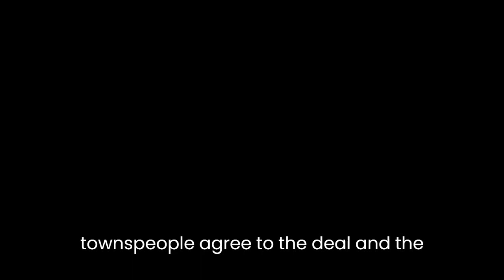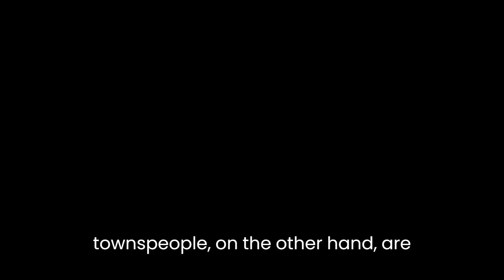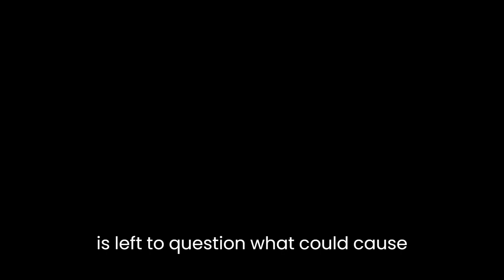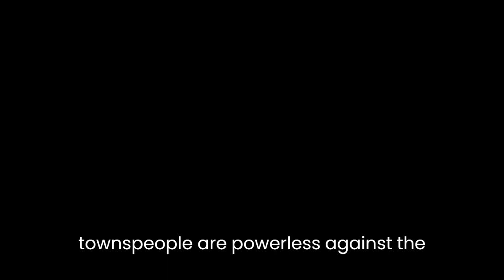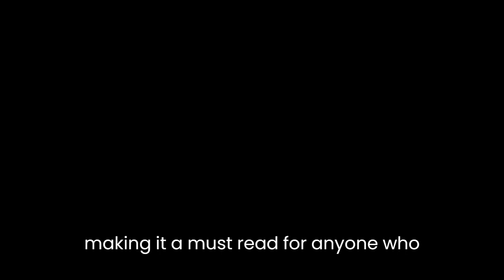"The Pied Piper of Dipper Creek" By Thomas H. Raddall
"The Pied Piper of Dipper Creek" by Thomas H. Raddall is a short story that explores the themes of temptation, greed, and betrayal. The story is set in the rural town of Dipper Creek, where the residents have been plagued by a rat infestation. In an attempt to rid the town of the vermin, the townspeople call upon a mysterious figure known as the Pied Piper.The Pied Piper arrives in Dipper Creek and offers to rid the town of the rats in exchange for a large sum of money. The townspeople agree to the deal and the Pied Piper uses his magic flute to lure the rats away. However, when the time comes to pay the Piper, the townspeople renege on their promise and refuse to pay him. Enraged, the Pied Piper uses his flute to lure away the town's children as a form of revenge.The story serves as a cautionary tale, warning against the dangers of greed and betrayal. The townspeople's refusal to honor their agreement with the Pied Piper serves as a metaphor for the negative consequences that can result from breaking one's promises. The Pied Piper's retaliation is a warning of the power of temptation and the dangers of giving into it.Another theme that is explored in the story is the idea of control. The Pied Piper is able to manipulate the rats and the children with his flute, symbolizing the power of persuasion and control. The townspeople, on the other hand, are unable to resist the temptation of the Pied Piper's offer, showing how easily people can be swayed by those in positions of power.The setting of the story also plays a significant role in shaping its themes and overall tone. The rural setting of Dipper Creek is depicted as a peaceful and idyllic community, contrasting with the darker and more ominous events that take place later in the story. This serves to heighten the sense of treachery and betrayal, as the reader is left to question what could cause such a change to occur in such a seemingly innocent place.The use of magic and supernatural elements in the story adds to its fantastical nature, and helps to convey the idea of temptation as an irresistible force. The Pied Piper's flute is not just a musical instrument, but a powerful tool that represents the seductive nature of temptation. The townspeople are powerless against the Piper's music, and their inability to resist his offer is a reflection of the dangers of giving into temptation.The Pied Piper of Dipper Creek is a classic example of a cautionary tale, using elements of magic and the supernatural to explore the themes of temptation, greed, and betrayal. The story serves as a warning against the dangers of breaking one's promises, and the negative consequences that can result from giving into temptation. The rural setting, the use of magic, and the themes of control and power all work together to create a haunting and memorable story that continues to captivate readers to this day.In conclusion, "The Pied Piper of Dipper Creek" is a classic example of a cautionary tale that explores the themes of temptation, greed, and betrayal. Through its use of setting, magic, and the supernatural, the story serves as a warning against the dangers of giving into temptation and the consequences of breaking one's promises. The story remains a powerful and timeless warning against the dangers of greed and the power of temptation, making it a must-read for anyone who wants to explore the themes of cautionary tales.